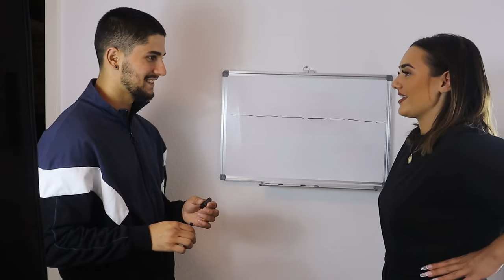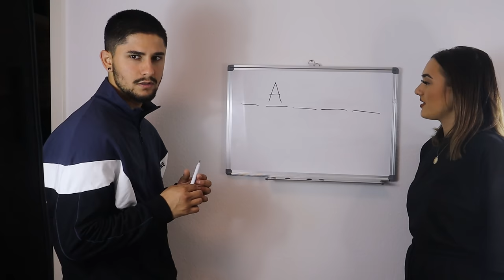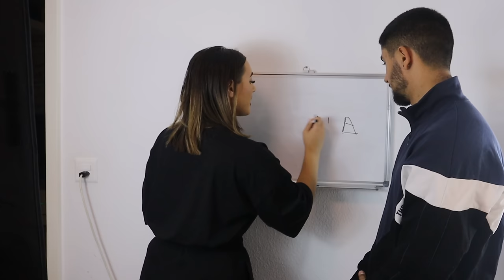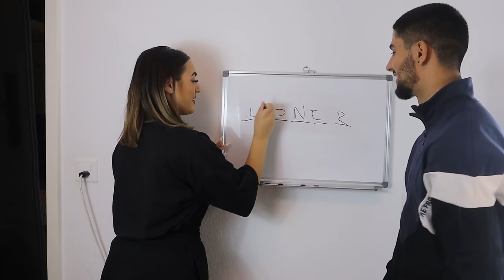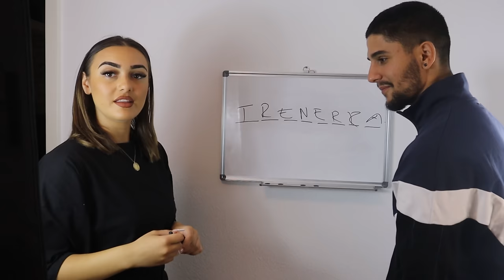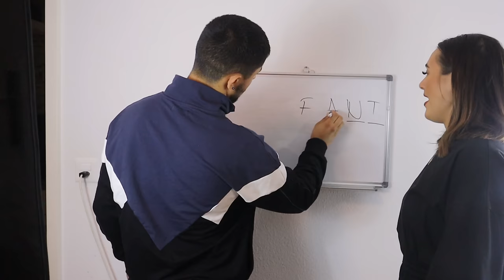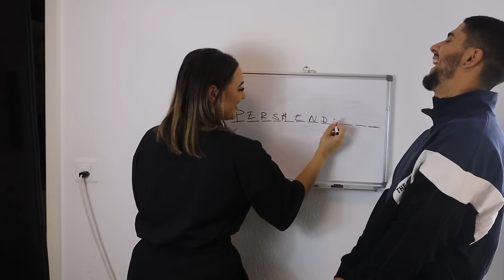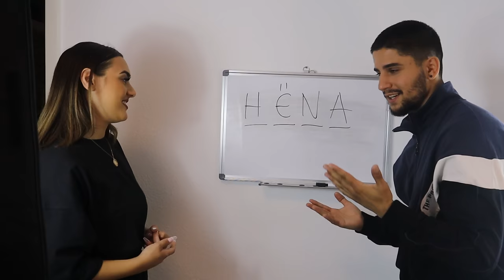"GJEJE FJALËN" CHALLENGE + DENIM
Mos harroni👇WE LOVE YOU !!❤️